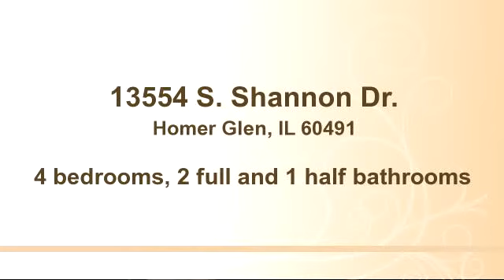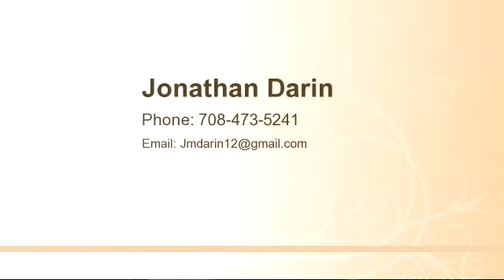Home for sale - 13554 S. Shannon Dr., Homer Glen, IL 60491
Bedrooms: 4
Bathrooms: 2 full and 1 half bathrooms
Square Feet: 2900
Price: $364,900

03/05/2015 07:59:02 pm

Last modified: